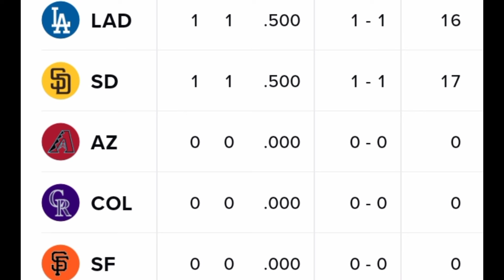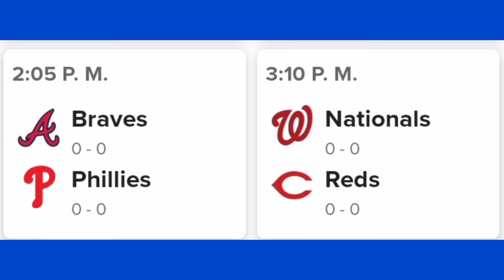MLB - Padrés 15 - 11 Dodgers juego 2 Jornada regular temporada 2024 Seúl Corea Resumen del partido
00:19 Resultado del Partido
00:39 Números del partido
02:04 Calendario MLB jornada 1
01:40 Tabla de Posiciones D Oeste L/N
03:22 Déjanos tu comentario sobre...
El canal de las grandes Ligas Temporada regular 2024
 primer partido de la temporada de béisbol de grandes ligas 2024 en seúl Corea los Dodgers de Los Ángeles han derrotado a los padres de San Diego el segundo juego se disputará este jueves 21 de marzo en seúl Corea donde se encuentren padres de San Diego ante los Dodgers de Los Ángeles el complemento de la primera jornada de las grandes ligas temporada 2024 se jugará el 28 de marzo de 2024 programación y calendario de las primeras jornadas del béisbol de grandes ligas resultados posiciones MLB hoy resultados de grandes ligas hoy